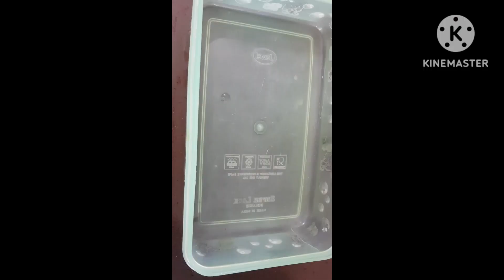Mango ice cream in easy and simple way to make ice cream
summer